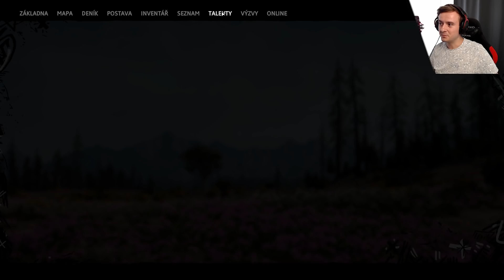TOHLE JE POSLEDNÍ SPECIALISTA? - Far Cry New Dawn #15